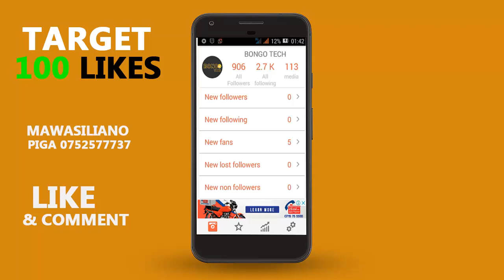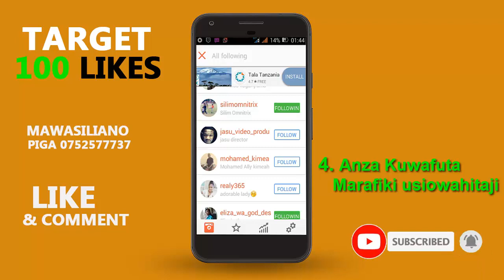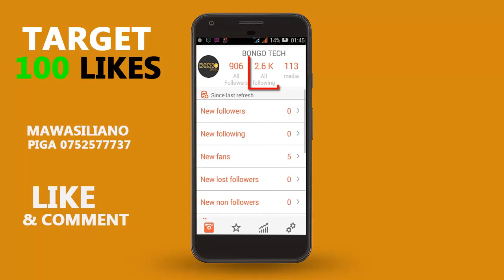Unfriend Marafiki Wengi Instagram kwa Mara Moja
Unfriend 2k friends  at once watu wengi wanahangaika wanawezaje kupunguza marafiki wasiowahitaji instagrama kwa mara moja ila kwa kupita hii app unaweza sasa kupunguza idadadi ya marafiki kwa wakati mmoja

 usisahau kutazama video nyingine zaidi kwa kutembelea Channel yetu @sngraphics pia SUBSCRIBER KWA VIDEO MPYA ZAIDI..